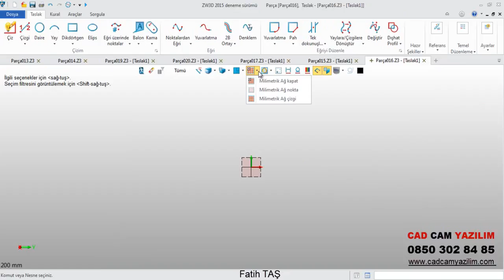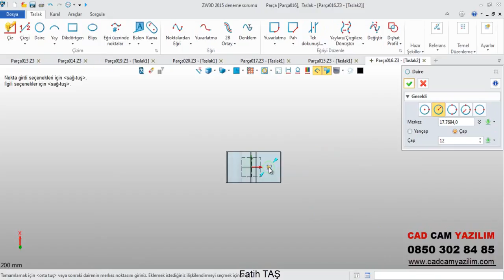ZW3D ile Makine Parça Uygulama 18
Bu eğitim video'muzda zw3d 2015 versiyonun'da Makine parçasının nasıl yapıldığını sizlere anlatmak istedik. daha fazla bilgi için eğitim video'muzu izleyebilir veya web sitemizden bilgi alabilir. Teknik destek için ise; 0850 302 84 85 arıyabilirsiniz.